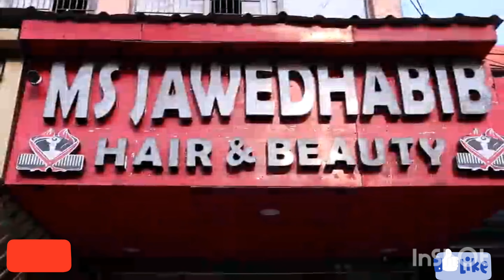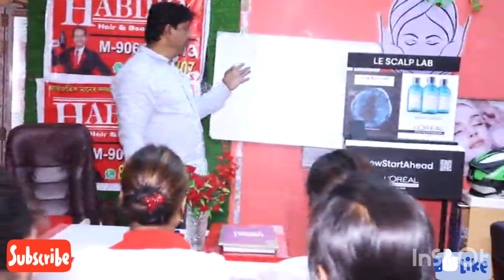Habibshair&beauty familysalon parlour